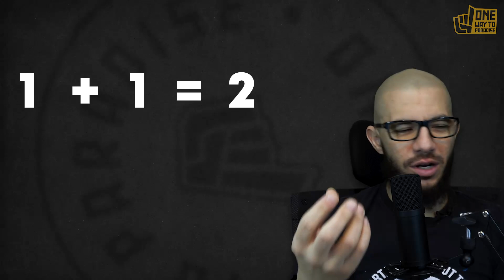Philo-co-Loco | Clip | Abu Mussab Wajdi Akkari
Imam al-Shaafa’i said:
"The people did not become ignorant and begin to differ until they abandoned Arabic terminology and adopted the terminology of Aristotle."

Clip from:
Al-Aqeedatul-Waasitiyyah | 86 Al-Eemaan and the Sinner | Abu Mussab Wajdi Akkari